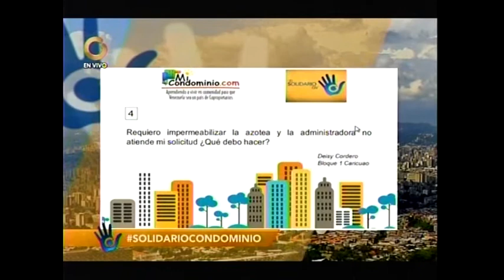Debe impermeabilizar la azotea y la administradora no ha atendido nuestra petición